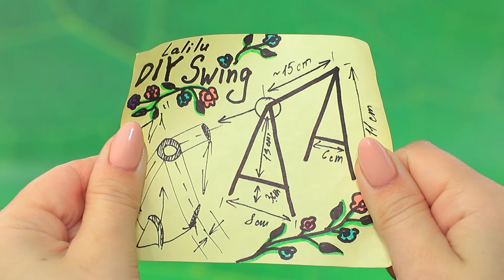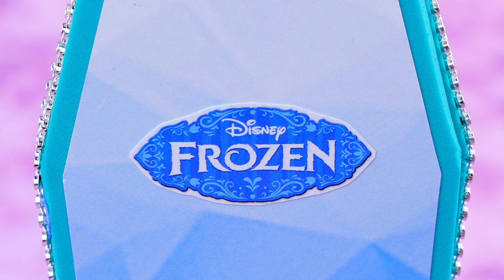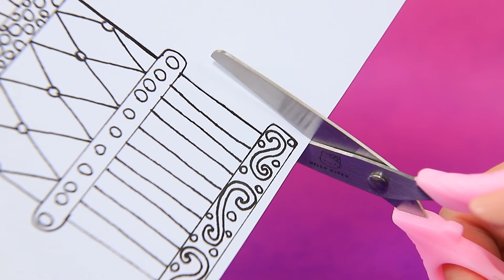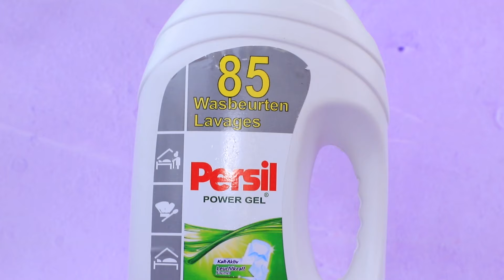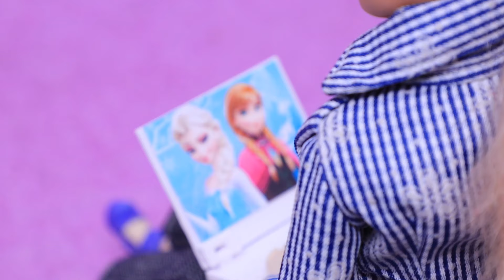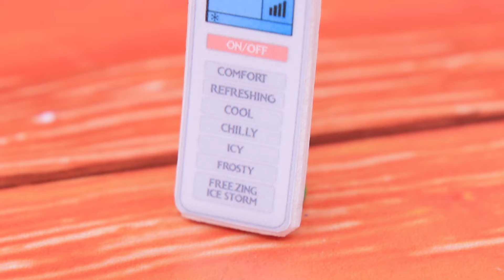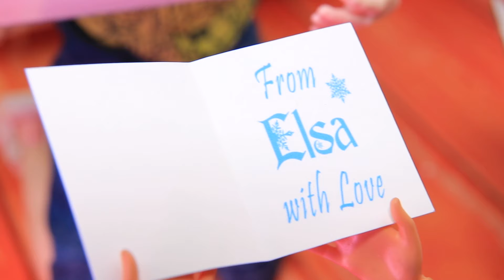Przygody Elsy i Anny / 30 Pomysłów Z Krainy Lodu Które Wykonasz Samemu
My Little Pony: Celestia i Luna Dorastają | Włącz WSZYSTKIE powiadomienia

Coś niesamowitego dzieje się w świecie lalek! Co się stało z Elsą? Rzućmy okiem na nasz nowy filmik.

Przyrządy i materiały:
• Farba akrylowa
• Nożyczki
• Pędzle
• Plastikowa miska
• Brokat
• Sztuczne kwiaty
• Ozdobny bluszcz
• Spinka do włosów w kształcie motyla
• Korek
• Sztuczny mech
• Ozdobne gałązki
• Szczoteczka do zębów
• Lakier do paznokci
• Sizal
• Ozdobne liście
• Ozdobny łańcuszek
• Ozdobne ćwieki
• Zabawkowy ptak
• Różne dekoracje
• Pojemnik brokatu
• Slime
• Wycior do fajki
• Butelka detergentu do prania
• Papier piankowy
• Lustrzana tektura
• Cyrkonie o różnych rozmiarach
• Uchwyty z pudełek na biżuterię
• Małe lusterko
• Drewniany płatek śniegu
• Ozdobne śnieżynki
• Akrylowy lakier
• Samoprzylepne kryształy górskie
• Sztuczny śnieg
• Klej Elmer’s
• Ozdobna butelka
• Wydrukowana etykieta na maskę
• Białe pompony
• Pętla
• Czarne koraliki
• Wyschnięte mokre chusteczki
• Kamienie do paznokci
• Wydrukowane opakowania do bomb do kąpieli